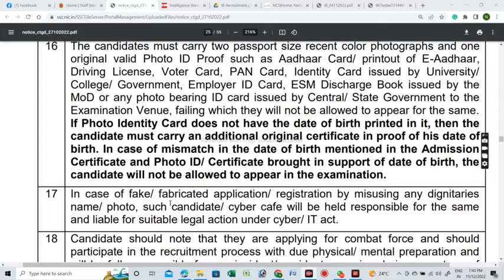SSC GD mei Wrong Information dene se kya hoga? Cyber Cafe Wale dhyan rakhe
Wrong information dene se kya hoga?
Admit Card
Edit karne se kya hoga?
Apply kaise karein?
Photo and Signature Resize kaise kare?